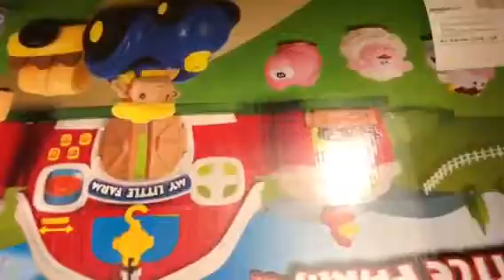Thank you auntie’s for your birthday presents